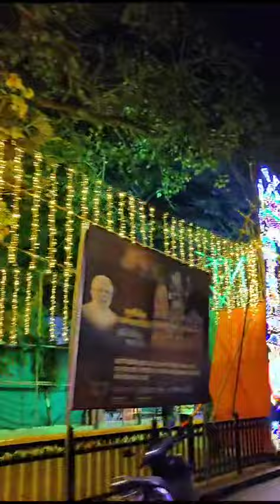जय श्री राम | Shivaji Park Mumbai ,ready for 22 Jan..🙏🙏 Ram aayenge| ayodhyaa Ram mandir Utsav 2024